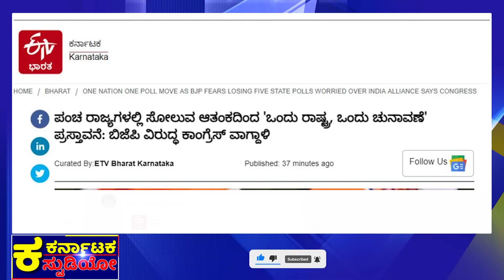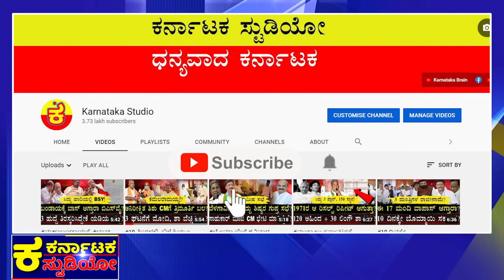5 ರಾಜ್ಯ ಸೋಲ್ತಾರಾ ಮೋದಿ? |CM Siddaramaiah |PM Modi |DKS |loksabha Election |BJP |Congress 5 Guarantee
ಸಿಎಂ ಸಿದ್ದು ಮಾಡೆಲ್ ಎಫೆಕ್ಟ್
ಬಹುದೊಡ್ಡ ಹಿನ್ನಡೆ ಗ್ಯಾರಂಟಿ?